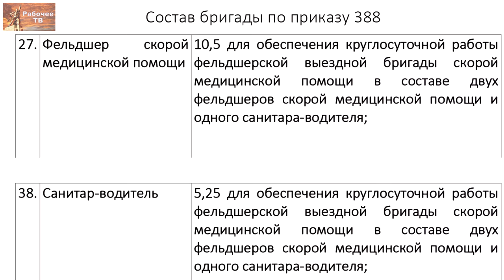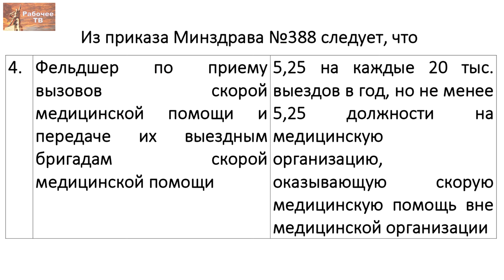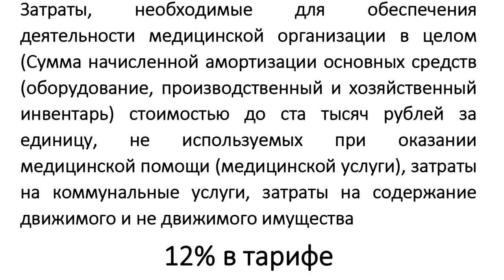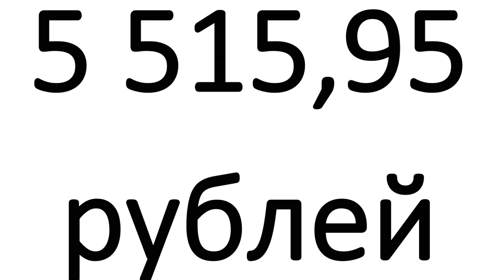Расчёт тарифа на один вызов скорой медицинской помощи. Г.В.Бобинов.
Расчёт тарифа на один вызов скорой медицинской помощи. Г.В.Бобинов. 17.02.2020.
Для заключения коллективного договора надо понимать структуру заработной платы, знать норму труда и тарифы на оказание медицинских услуг. Всё это в доступной форме рассказывает Красный доктор.
Коллективный договор — это локальный нормативный документ, где закрепляются достигнутые требования.
Объединяйтесь в независимые профсоюзы и заключайте коллективные договоры на условиях работников.
Григорий Вячеславович Бобинов, врач скорой медицинской помощи, городская поликлиника № 52, председатель первичной организации профсоюза «Действие», председатель Инициативного комитета первичных профсоюзных организаций и фабрично-заводских комитетов рабочих ФРА, член Рабочей партии России, г. Ленинград.

Для пожертвований в Фонд Рабочей Академии:
Карта Сбербанк:
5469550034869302